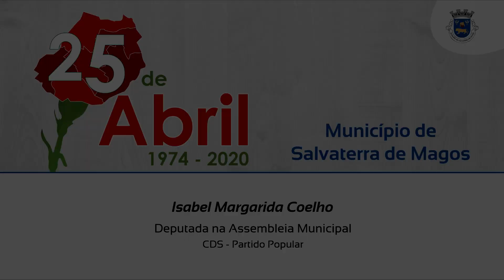Intervenção de Isabel Coelho, deputada do CDS-PP na Assembleia Municipal de Salvaterra de Magos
25 de abril de 2020 - Intervenção de Isabel Margarida Coelho, deputada do CDS-Partido Popular na Assembleia Municipal de Salvaterra de Magos